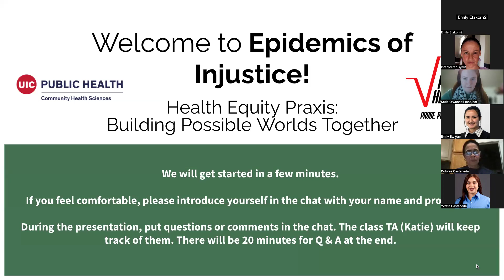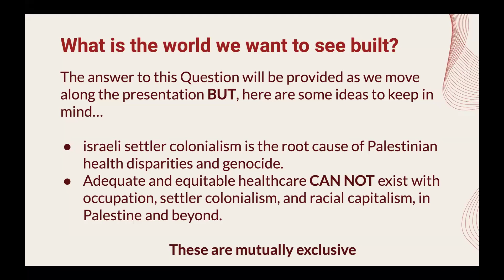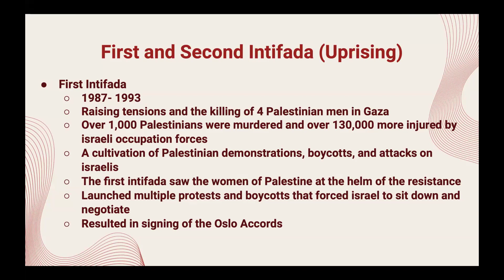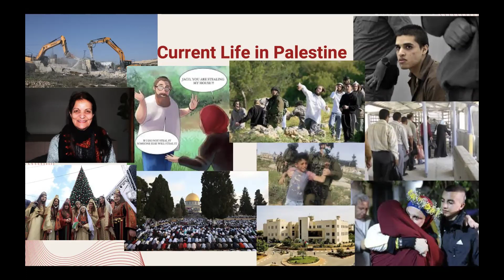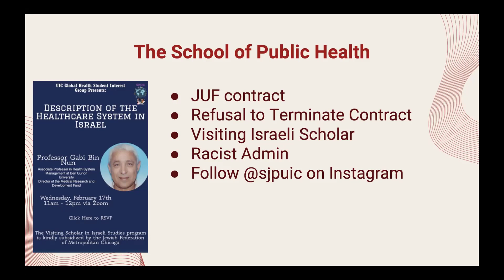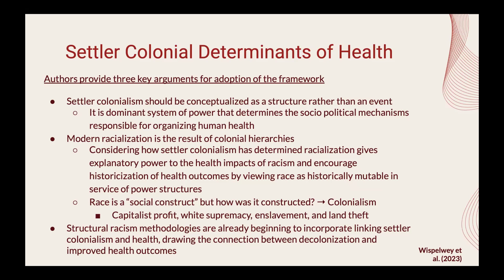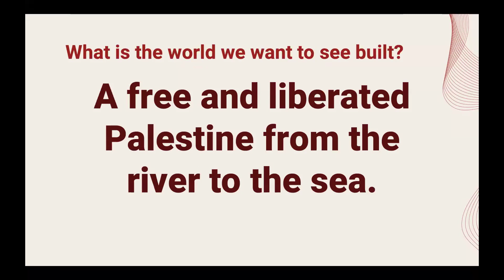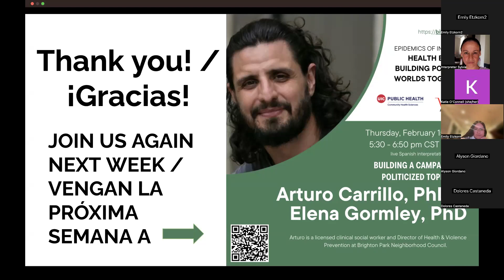Sésion 5: HISTORIA DEL GENOCIDIO, CONSTRUIR MUNDOS POSIBLES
Sesión 5 - Epidemias de injusticia 2024 con Estudiantes por la justicia en Palestina (SJP) en UIC.